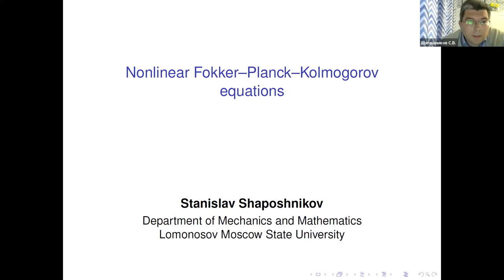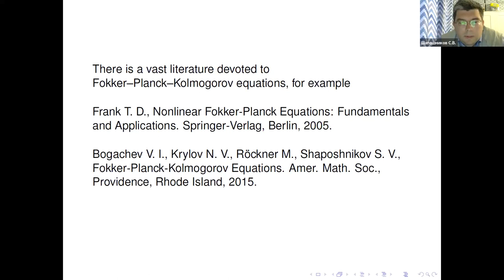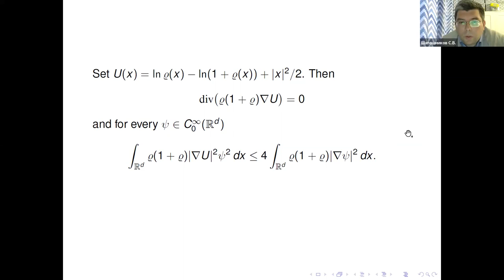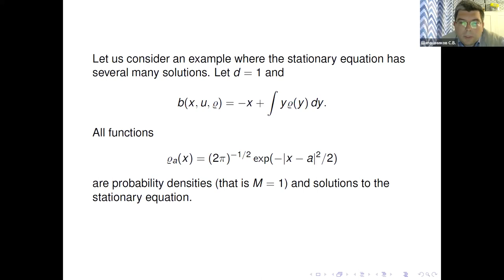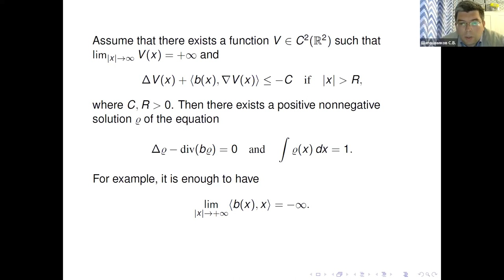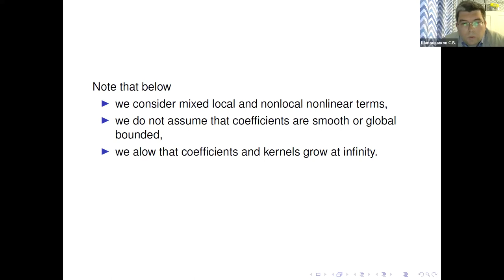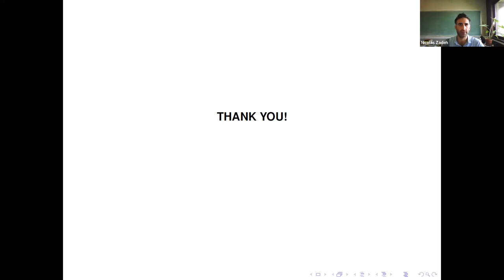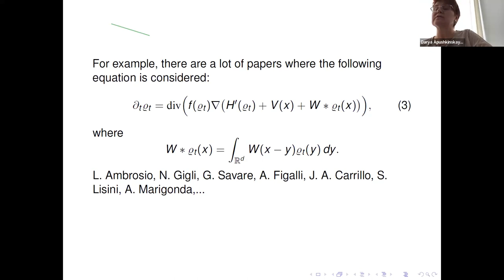Stanislav Shaposhnikov (Moscow State U)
Trends in Partial Differential Equations